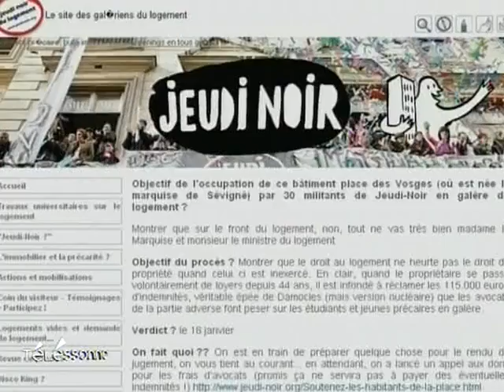Condamnation à Paris du collectif jeudi noir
Un amende de 3400 euros par mois pour occupation illégale d'un immeuble vide. Mais la place des Vosges n'a pas laissé indifférent le conseil général. (Droits réservés. Pour toute exploitation commerciale, veuillez nous contacter